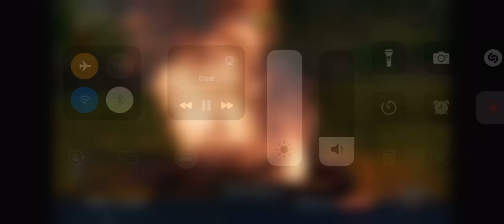Warthunder: IS-4M Heavy Tank Gameplay Sim Battles 720p